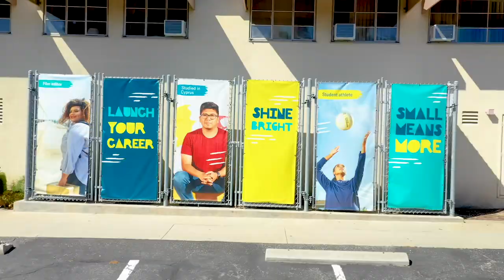Aerial Tour of Marymount California University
From the picturesque bluffs of Palos Verdes and the crystal blue waters of the Pacific Ocean to the tree-lined walkways winding between buildings, the chapel, swimming pool, and athletic courts, you can take a virtual tour of one of Southern California's most beautiful campuses.